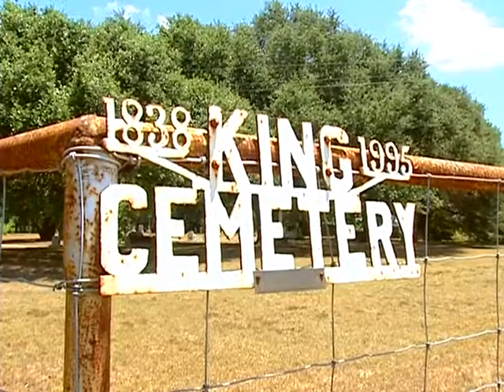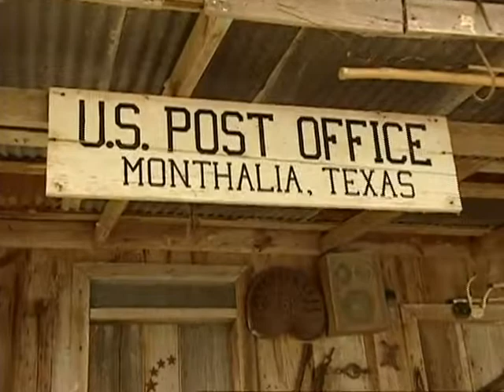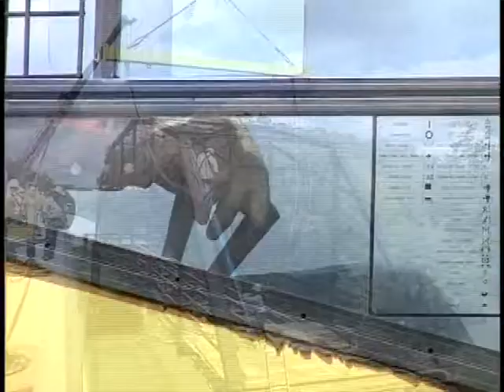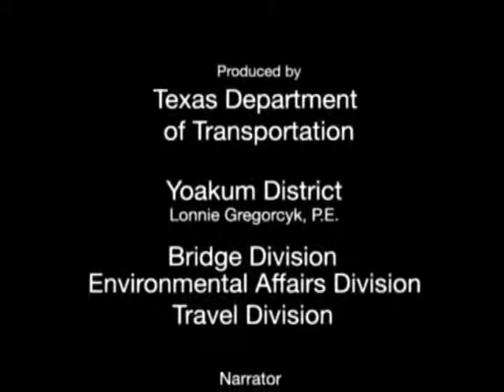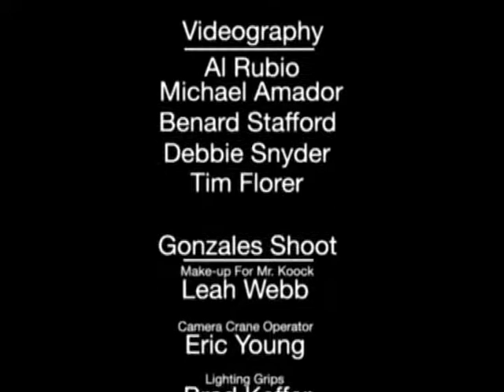Steel Giant: The Story of the Oak Forest Bridge